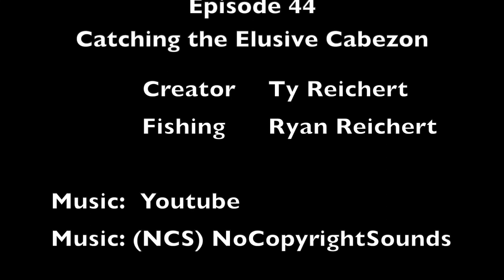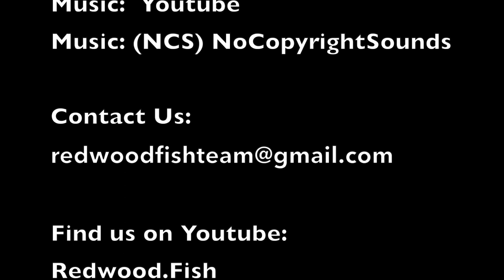Catching The Elusive CABEZON - The most BEAUTIFUL yet UGLY fish around.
Enjoy the vlog! We love you and appreciate your support!!

Title:

Episode 44: Catching The Elusive CABEZON - The most beautiful yet ugly fish around!

Penn Battle 11 Reel and Pole Combo

Penn Pursuit Reel and Pole Combo

Danielson Crab Trap

Danielson 4-Door Octagon Trap

King Crab Cooker

Lead Rope

Fishing Tackle Bag

More great vlogs are in the works!

Tyler